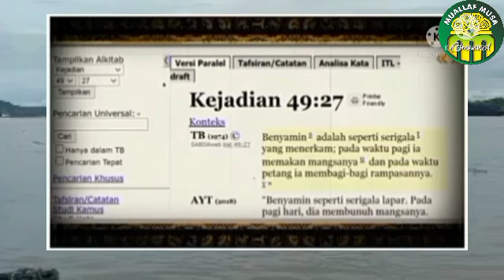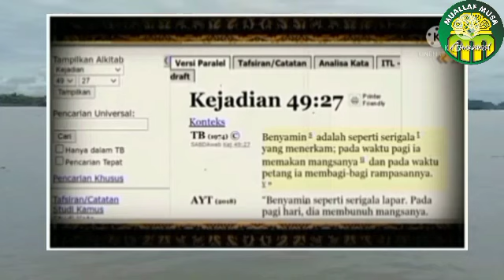Ustadz Kainama & Ustadz Zuma Menep1$ Subhad Dar1 Pdt Lamsen & Fras Donal